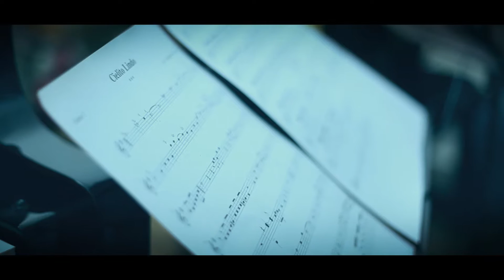sara and sanaz guitar duo with Iranian new age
played by Sara and Sanaz Guitar duo with Iranian new age group on 5.November 2016 in Theater am Spittelberg, Vienna